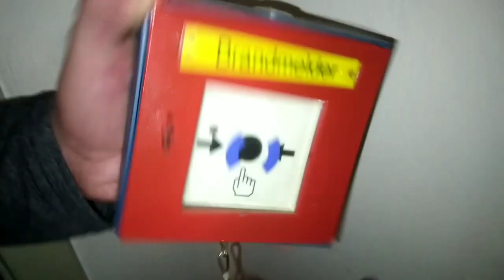DIE NEUN KREISE DES WAHNSINNS